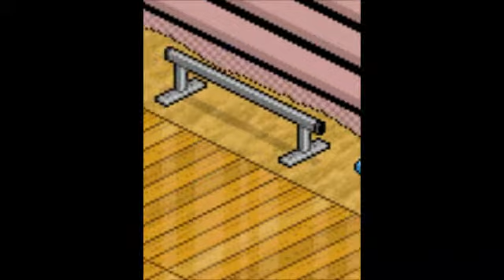Skate 4 Life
En Skateboard video som är små najs . Den skulle varit bättre om jag hade kunnat lagt upp en annan version av den med ett annat program än detta .Men det funkade  inte det blev något error _